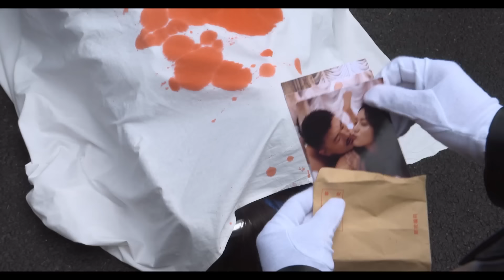【精彩电视剧】法外追凶 26丨天才法医胡歌隐藏黑暗秘密，在神秘复仇者霍建华的设计下，卷入一起尘封多年的悬案 (悬疑/犯罪/刑侦）